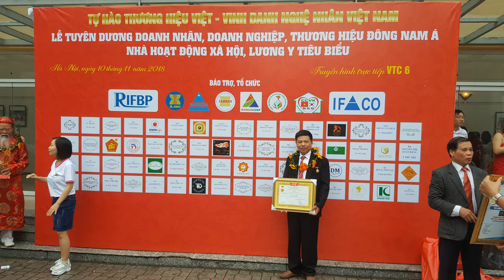🔴Đồ gỗ Hiền Lanh bàn giao Kệ Tivi gỗ gụ Giáng Hương Hot nhất 2020 . 0986883349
🔴Đồ gỗ Hiền Lanh bàn giao Kệ Tivi gỗ gụ Hot nhất 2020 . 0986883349
- Kệ tivi gỗ gụ đẹp có kích thước 2m37 x 2m31 x 50 - kệ tivi gỗ gụ hot nhất hiện nay kê được tivi từ 65 đến 100inch
- kệ tivi gỗ gụ lên màu dáng hương theo yêu cầu chị Son( Thụy Diên - Thái Thụy - Thái Bình)
- kệ tivi gỗ gụ có cánh dầy 4cm đục tay kênh bong moi móc - kệ tivi gỗ gụ có buồng rượu bên trên trông rất bắt mắt
- đồ gỗ hiền lanh chuyên sản xuất kệ tivi gỗ gụ cao cấp